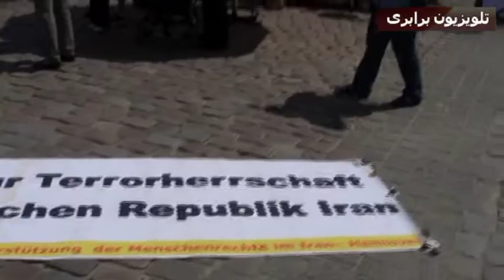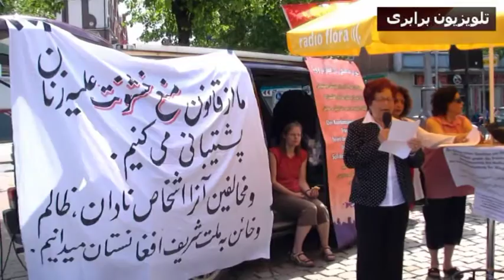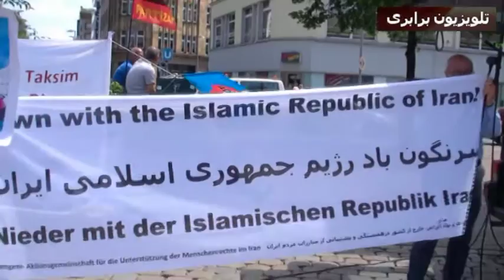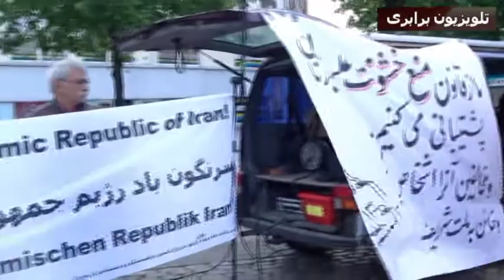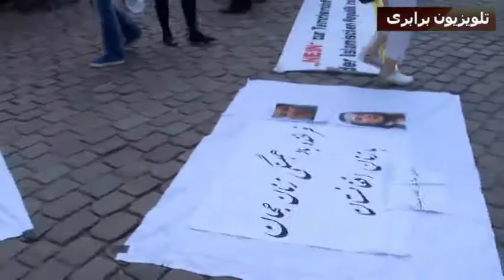هانوفر: اعتراض به عدم تصویب قانون منع خشونت علیه زنان درافغانستان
تلویزیون برابری- tv barabari -  June 2013
Eteraz be adame tasvib ghanoone mane khoshoonat alyhe zanan dar Afghanistan   -  گزارش حسین نقی پور از آکسیون اعتراضی در شهر هانوفر آلمان به عدم تصویب قانون منع خشونت علیه زنان توسط مرتجعین مجلس افغانستان. - برگزار کنندگان آکسیون : انجمن زنان افغان در هانوفر و کانون همبستگی و دفاع از مبارزات مردم ایران - هانوفر